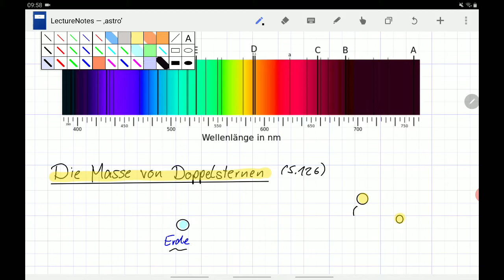Masse von Doppelsternen (nur Start, in den Beschreibungen ist ein zweites Video verlinkt)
Das ist nur eine Einführung in das Thema für meine Schüler gewesen. Nicht komplett durchgerechnet. Aber der Start ist da.